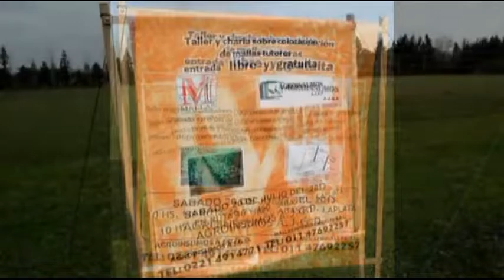Mallas Corto Modificado año 2013